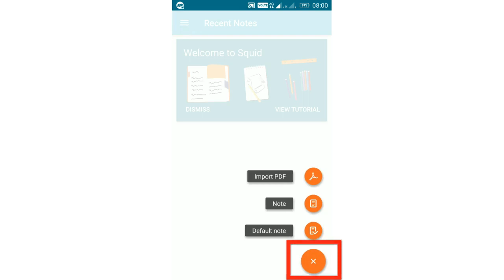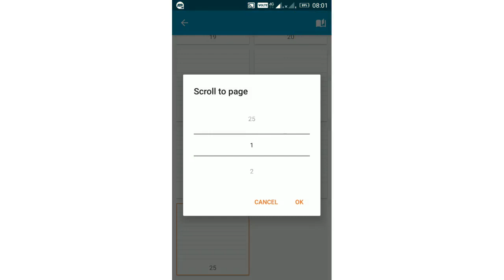Default Note and Create Pages Squid android app - Demo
In this video we are going to see about Default notes option in squid app,
Here  we can created unlimited number of pages and we can write.We can scroll page number
and we can go a particular page within seconds.